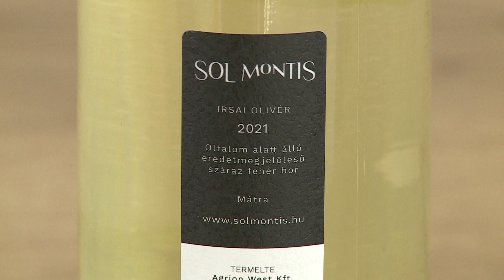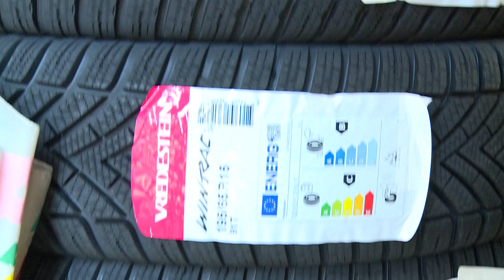Aktuális 2021.11.10.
▶️ Maszk a moziban és a sporteseményeken - újabb intézkedések Gyöngyösön
▶️ Jó évjárat - testesebbek az idei borok
▶️ Felkészültek - téli üzemmódban az útkezelők